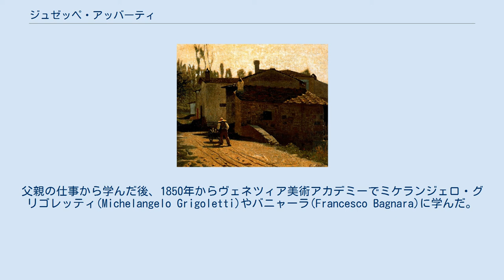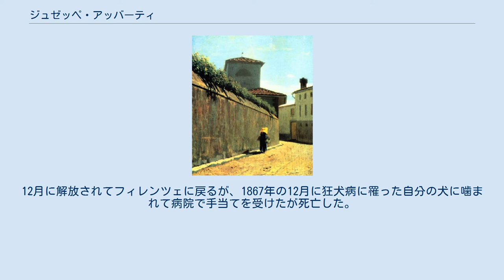ジュゼッペ・アッバーティ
ジュゼッペ・アッバーティ（Giuseppe Abbati、 1836年1月13日 - 1868年2月21日）はイタリアの画家である。
「マッキア派」の画家の一人である。
 ナポリで生まれた。
父親のヴィンチェンツォ・アッバーティ(Vincenzo Abbati : 1803–1874?)も画家で、家族とともに1842年にフィレンツェに移り、1846年からヴェネツィアに移った。
父親の仕事から学んだ後、1850年からヴェネツィア美術アカデミーでミケランジェロ・グリゴレッティ(Michelangelo Grigoletti)やバニャーラ(Francesco Bagnara)に学んだ。
美術学校でヴィト・ダンコーナ(Vito D'Ancona : 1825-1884)やテレマコ・シニョリーニ (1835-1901)と知り合った。
 1858年に家族とナポリに戻り、1859年に王立ボルボニコ博物館で開かれた展覧会に参加し、セレンターノ(Bernardo Celentano)やドメニコ・モレリといった画家と知り合った。
1860年にイタリア統一をめざすジュゼッペ・ガリバルディの進軍に参加し、ヴォルトゥルヌスの戦いで、右目を負傷した。
1860年の後半にフィレンチェに移り、シニョリーニらの「マッキア派」の画家たちと交流した。
 1863年にトリノとフィレンツェの展覧会に風景画を出展した。
 1866年、第三次イタリア独立戦争に参加し、オーストリア軍との「クストーツァの戦い」で捕虜になった。
12月に解放されてフィレンツェに戻るが、1867年の12月に狂犬病に罹った自分の犬に噛まれて病院で手当てを受けたが死亡した。
32歳であった。